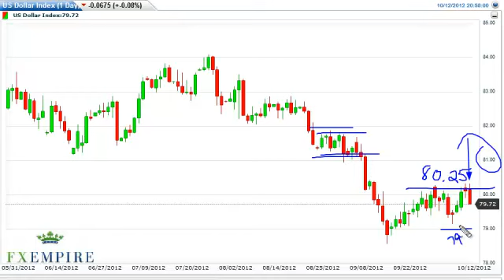US Dollar Index Technical Analysis for October 15, 2012 by FXEmpire.com